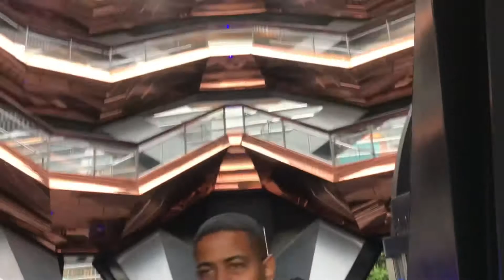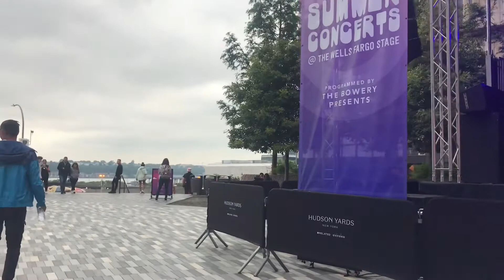Hudson Yards luxury real estate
Hudson Yards, vacaciones , fotos , centro comercial,vacaciones , negocios